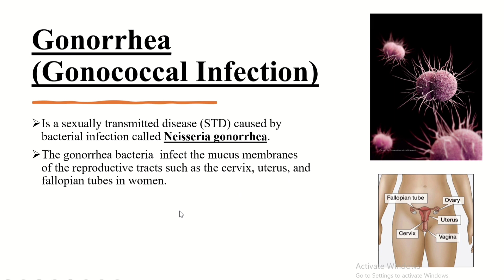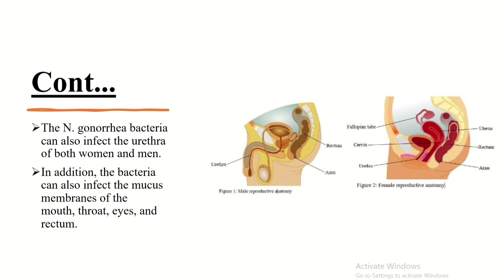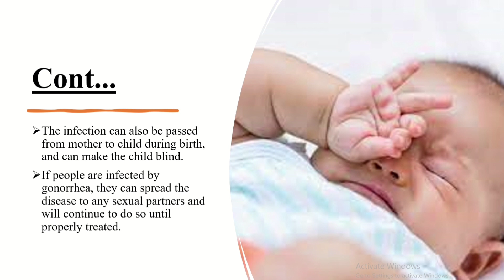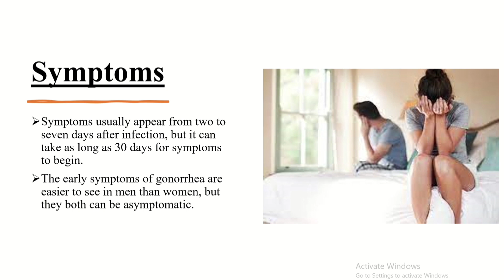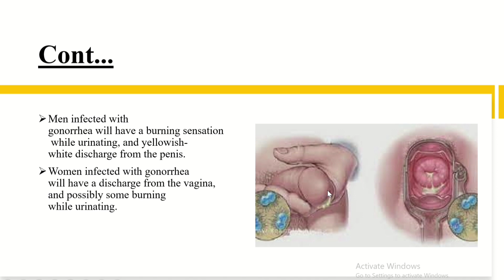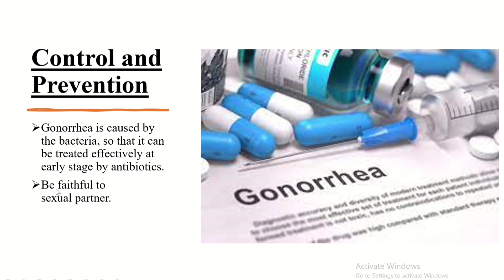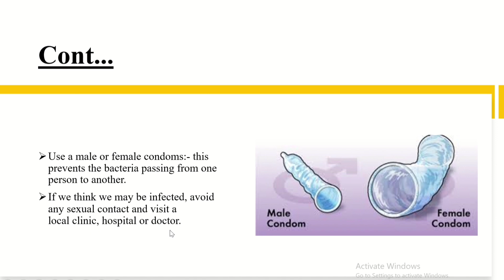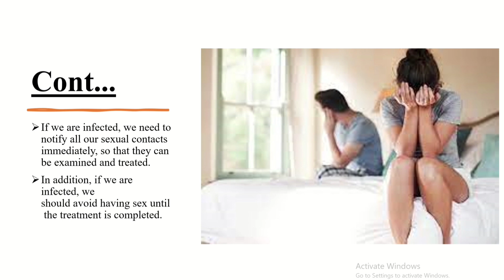Gonorrhea. Grade 9 Biology Lesson Unit 4. (የጨብጥ በሽታ 9ኛ ክፍል ባዮሎጂ ትምህርት ምዕራፍ 4) Ethiopianeducation.